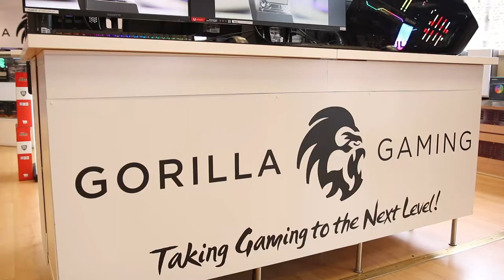If you haven't visited our store yet... where you at? - GORILLA GAMING | Computer Orbit Store Video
If you haven't visited our store yet... where you at? 😂

Here's a glimpse, for the full experience you have to pop in... you're welcome any time 😎

🔥 Dedicated Gaming Store
🔥 Custom Gaming PCs
🔥 Gaming Peripherals & Accessories
🔥 Custom Watercooling
🔥 Custom Keyboards
🔥 In-house Gorilla Lab for PC customisations
🔥 Hand-crafted Custom MDPC-X Braided Cables
🔥 Excellent & Friendly Customer Service
🔥 Stockists of all Leading Brand
sand much more..

Visit us today at:
COMPUTER ORBIT | GORILLA GAMING
📍 400-408 Old Durham Road, Gateshead. NE9 5DQ
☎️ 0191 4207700